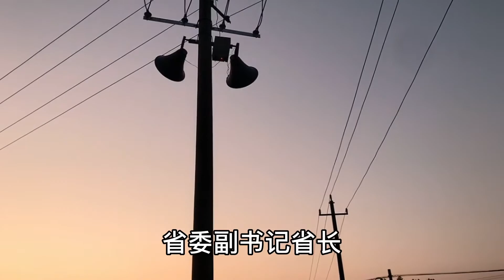村里回来一家湖北黄石的女儿女婿拜年，全村村民立马采取“封村”